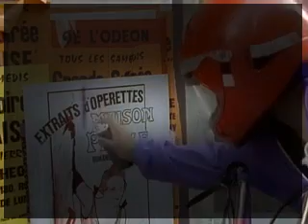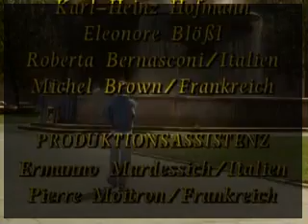Laura und Luis 4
Despacito” disponible ya en todas las plataformas digitales Sigue a Luis Fonsi: Official Site: / Facebook: ...

Laura und Luis Titelmelodie (ZDF Weihnachtsserie) Besten Dank Alex für die Musik!

iTunes Amazon Music video by Alejandro Fernández ft. Christina Aguilera performing Hoy Tengo Ganas De Ti.

Deutsch-österreichische-schweizerische-französische Jugendserie mit 6 Folgen von 1989 ▻Deutsche Erstausstrahlung: 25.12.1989 ZDF ▻Handlung: Als der .

Watch all your favorite stars Whip and Nae Nae to Silentó's “Watch Me”! Which star was your favorite dancer? Let us know! Features Silentó, Radio Disney's DJs, ...